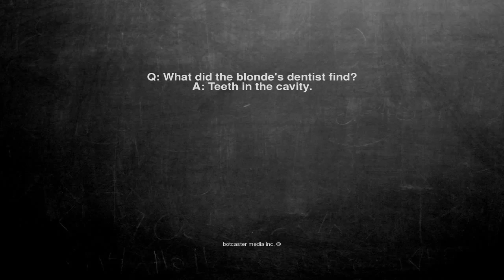Ok, here is the joke. Q: What did the blonde's dentist find? A...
Q: What did the blonde's dentist find?
A: Teeth in the cavity.